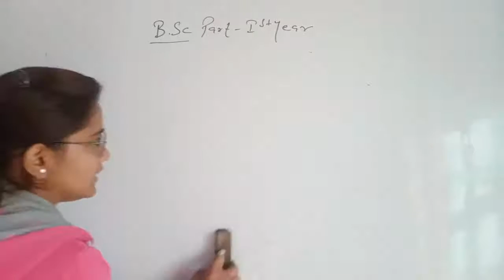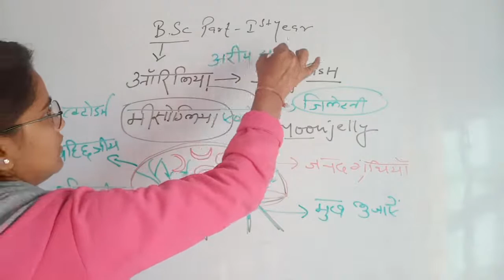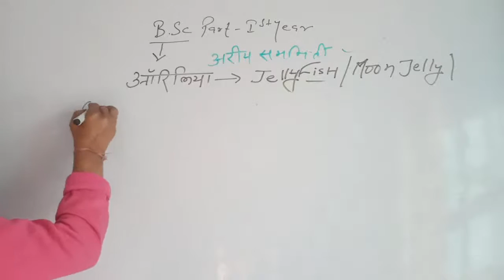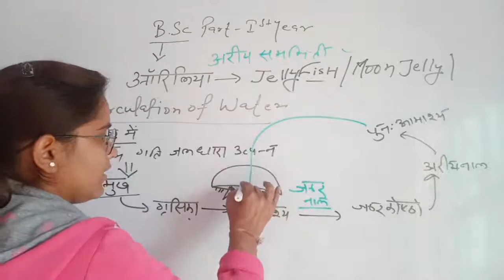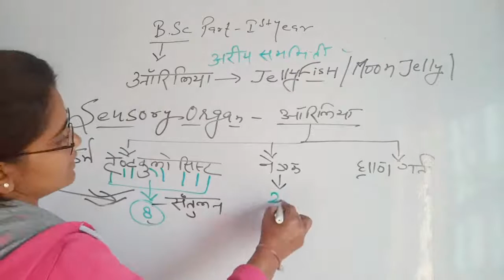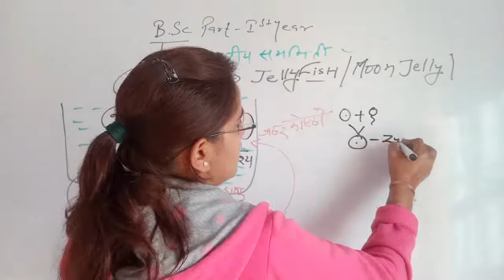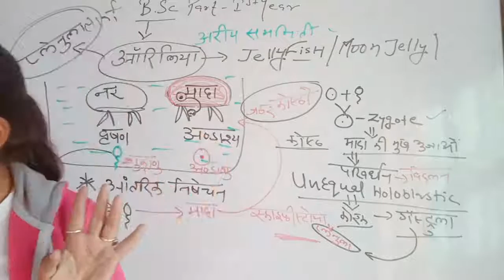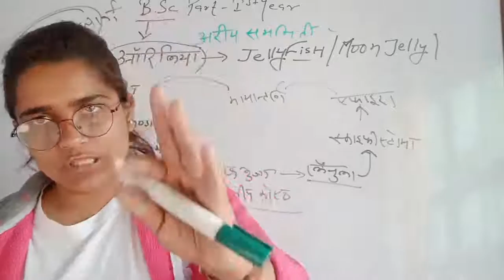aurilia // jelly fish Invertebrate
jellyfish in hindi
aurilia in hindi
aurilia jelly fish
mgsu important question zoology
zoology important
zoology with ANKITA Ma'am
sycon link